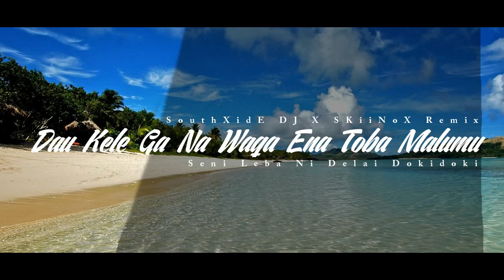Dau Kele Ga Na Waqa Ena Toba Malumu - Seni Leba Ni Delai Dokidoki (SouthXidE DJ x SKiiNoX Remix)